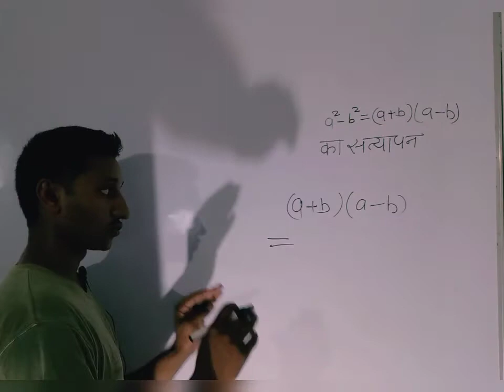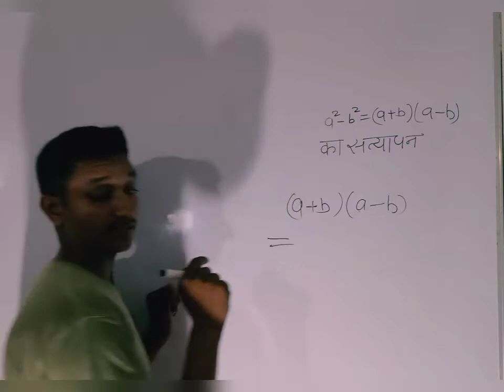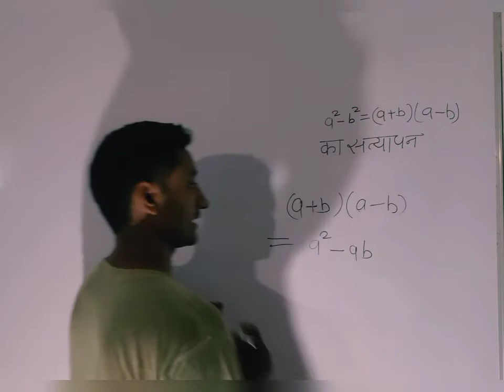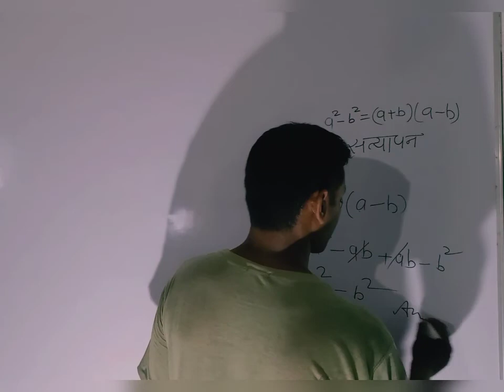(a+b)(a-b)=(a२ - b२) का सत्यापन करना सीखे